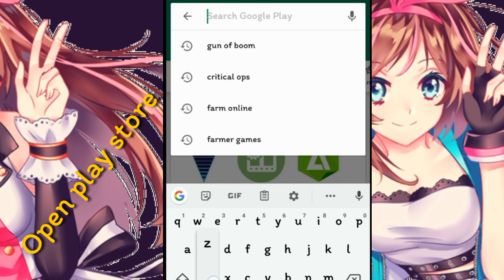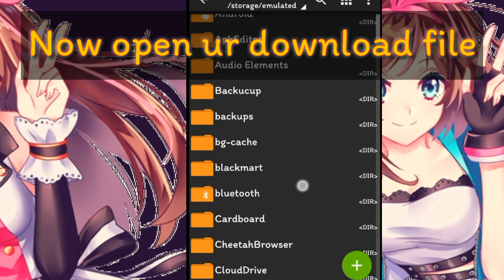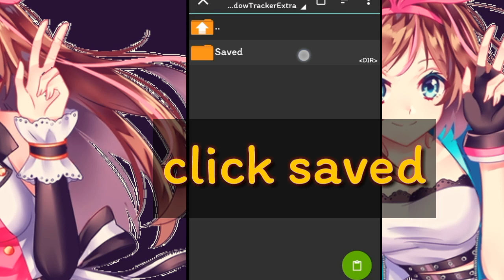how to change voice messages pubg all region version